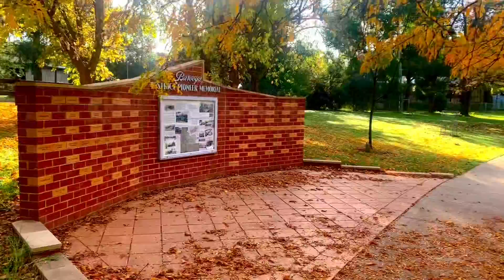Autumn in Barooga 2